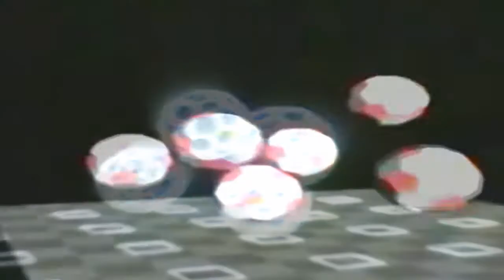808 art Icytwat x Asap rocky x playboi carti type beat Kirby